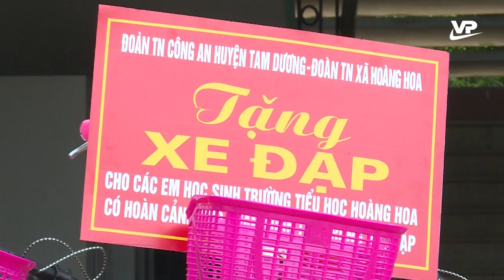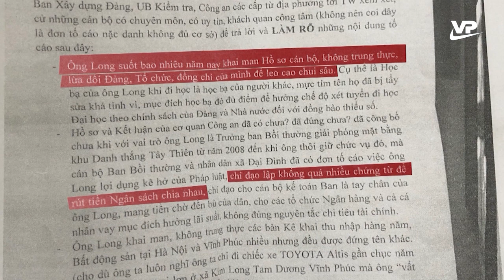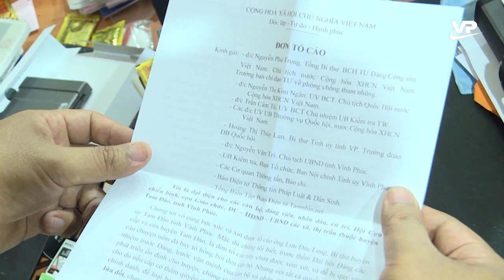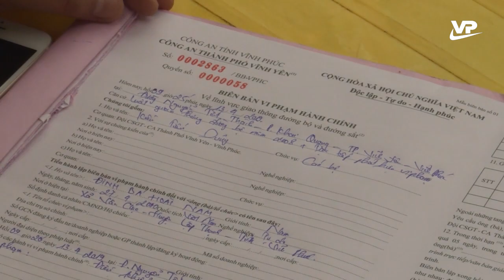An ninh Vĩnh Phúc 27/9/2020